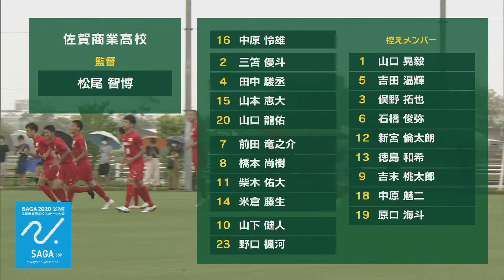佐賀SSP杯 サッカー男子決勝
サガテレビ公式アカウントです。
自社制作番組や、CMなどを公開しています。